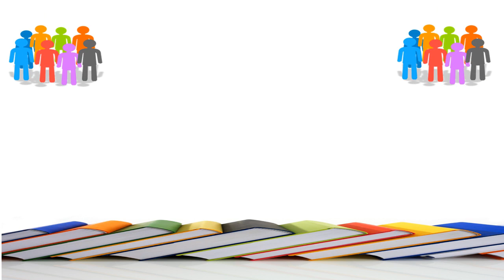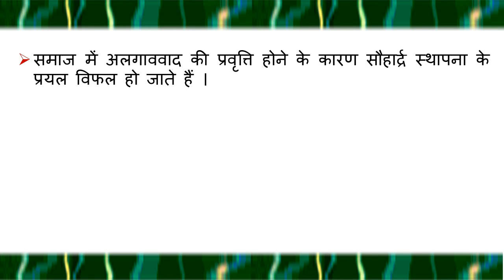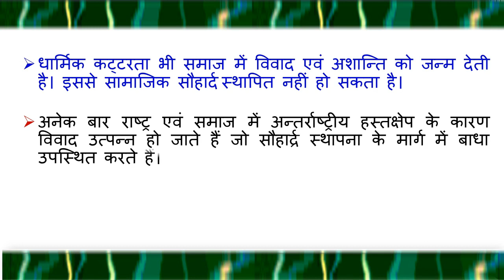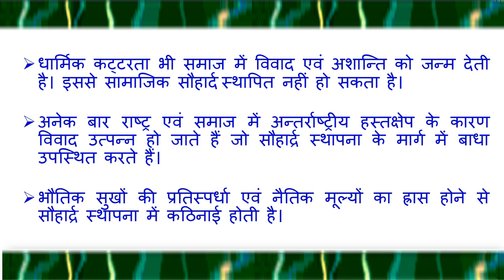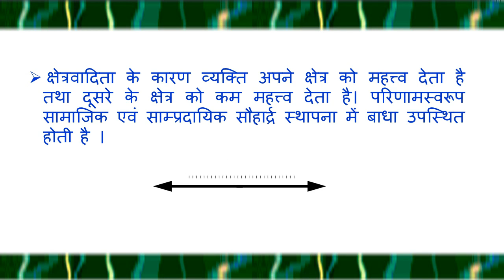पारस्परिक सौहार्द्र एवं समरसता में बाधाएँ | Obstacles in Communal Rapport and Equanimity in Hindi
hello guys,

In this video, I am going to teach you पारस्परिक सौहार्द्र एवं समरसता में बाधाएँ  (Obstacles in Communal Rapport and Equanimity) in Hindi. I hope this video is more helpful for your study.

also watch :-